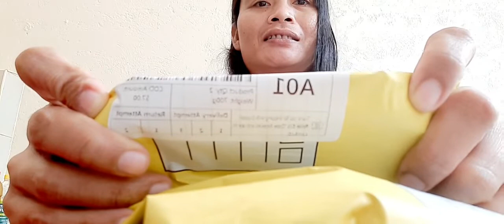tempered glass ang mura sa shoppee